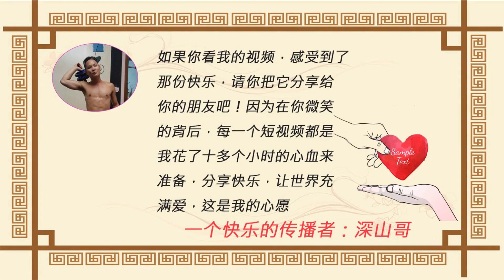杨颖新火锅店开业，请了陈赫也就算了竟然还请了网红深山哥